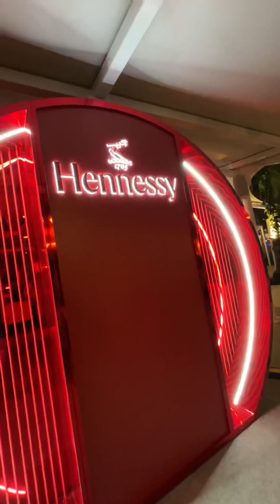My ZoukOut 2023 - 20th edition memories